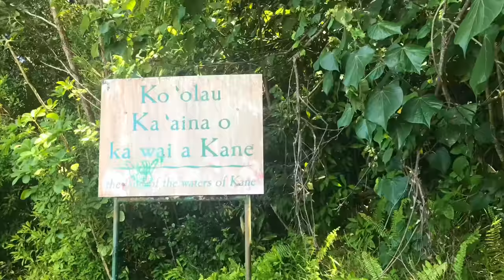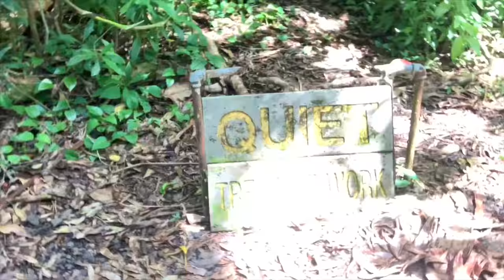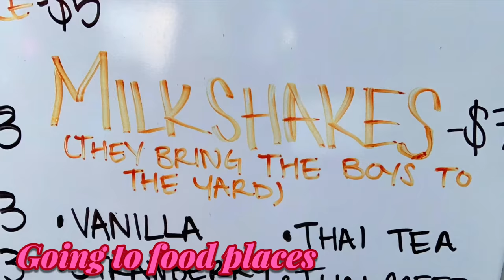Going On a Trip To HAWAII {Part 2}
Here’s my second part of my Hawaii experience! I loved it so much, and I hope you do too! Enjoy!